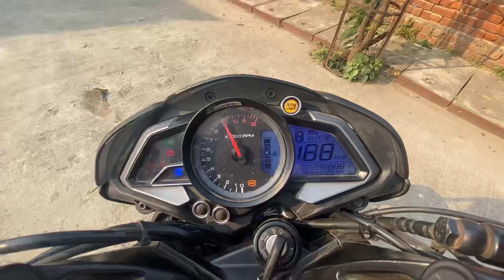BAJAJ NS 200 Disadvantage 🧐 BS7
Bajaj pulsar ns 200 disadvantages

Instagram I’d vicky on wheels9

And support